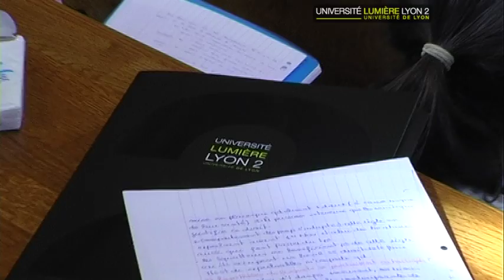Université Lumière Lyon 2 : Des cours pour les lycéens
C'est une première à l'Université Lumière Lyon 2: des cours magistraux mis en place à l'encontre des lycéens pour mieux les aider à faire leur choix d'orientation. Les intéressés ont pu choisir d'assister à un "CM" de droit, information-communication, arts du spectacle, sciences du langage ou encore anglais. Gros plan sur le court magistral de Maurice Gaillard, professeur de droit à l'Université Lumière Lyon 2, dans le grand amphithéâtre.